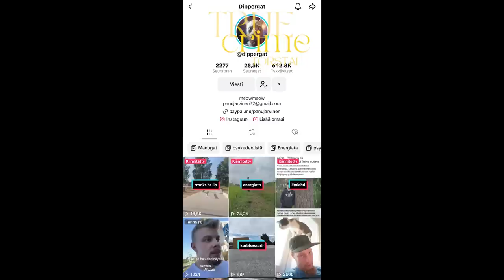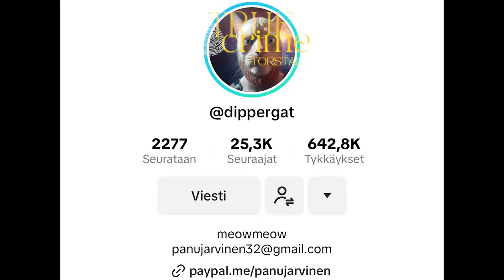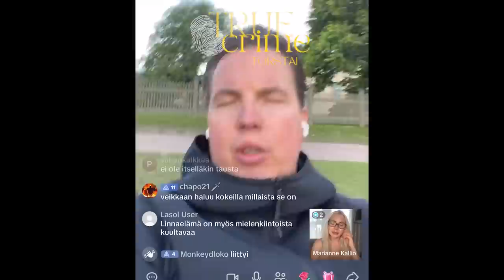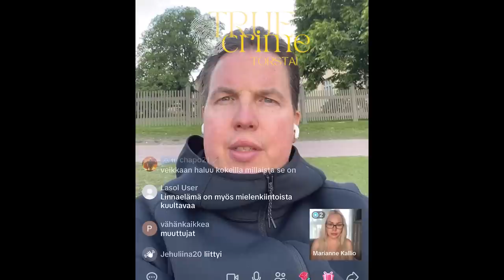Haastattelussa Dippergat - TikTok -live (Marianne & Janne) - True Crime -torstai jakso 10 - TikTok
Tässä jaksossa Janne ja Marianne haastattelevat Panua, joka tunnetaan TikTokissa nimimerkillä Dippergat. Jaksossa nähdään myös Jannen ja Mariannen TikTok -live. Lisäksi jaksossa keskustellaan, minkä vuoksi entisillä rikollisilla on niin suuret seuraajamäärät TikTokissa.